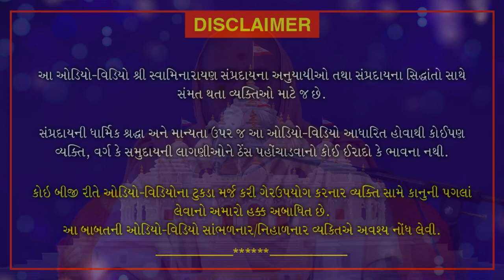Nishkulanand Kavya | Manganjan Part 52 | નિષ્કુળાનંદ કાવ્ય - મનગંજન ગ્રંથ ભાગ 52 | July 12, 2020